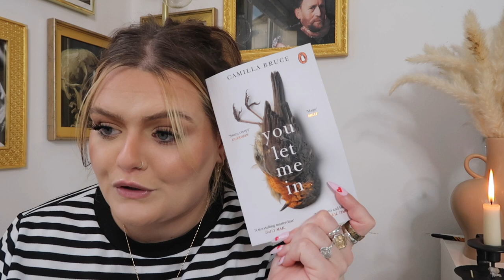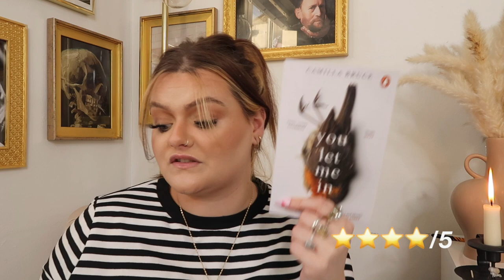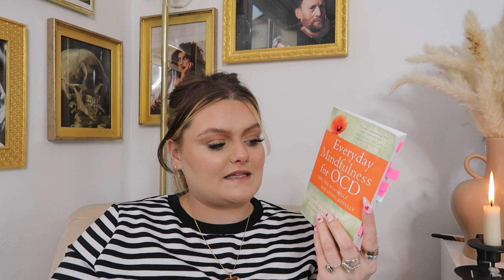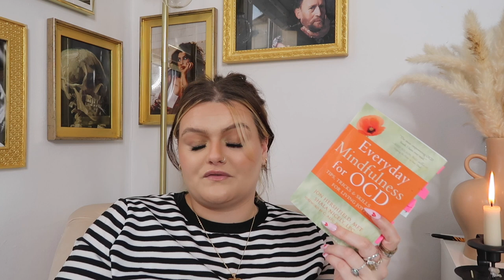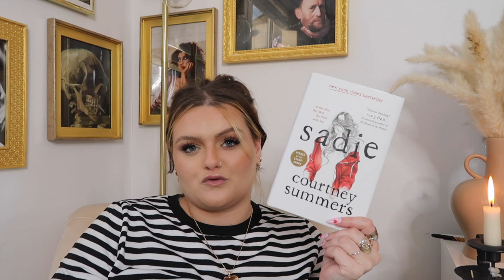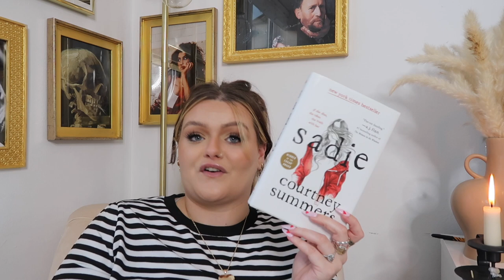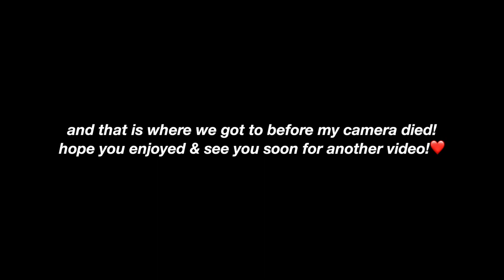WHAT I READ IN JANUARY | shes a booktuber now...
Hello!
Hope you're all okay! So today i have a 'what i read in january' for you guys, i love book content so i thought id create my own❤️

VIDEO DETAILS

Camera Equipment:
Ring Light
Editor: iMovie

Please Email if you would like to work together ☺️💕